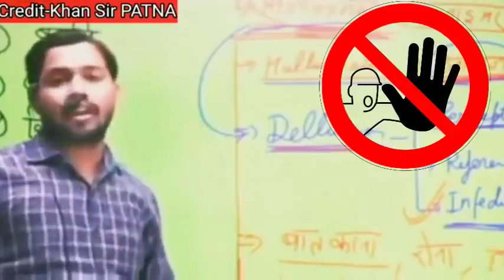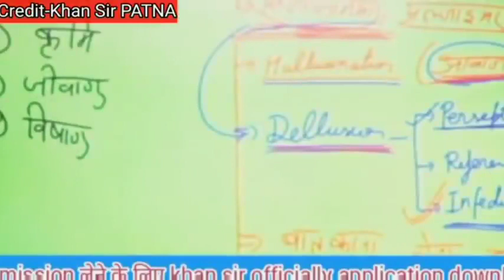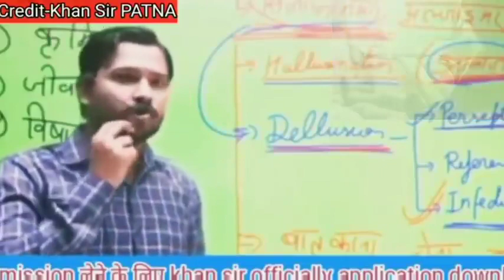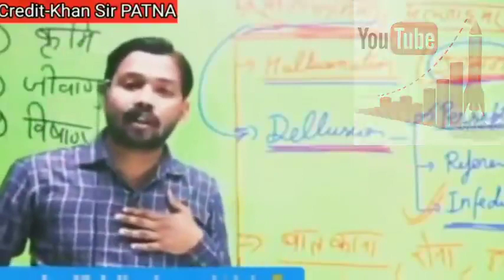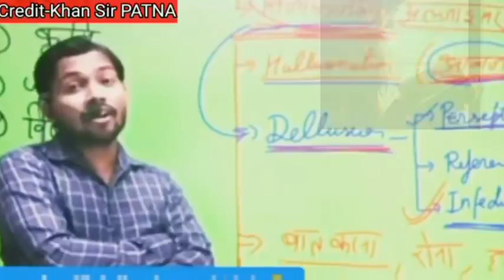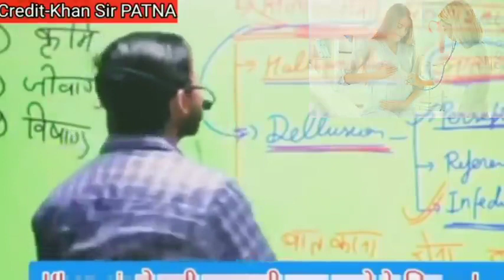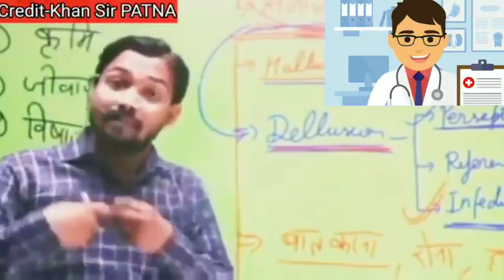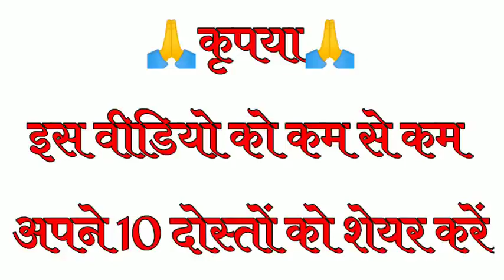सबसे खतरनाक बीमारी By Khan Sir Khan Sir Education Khan Sir Latest Video Khan Sir Biography 1 fal